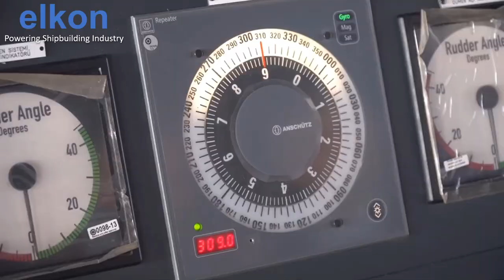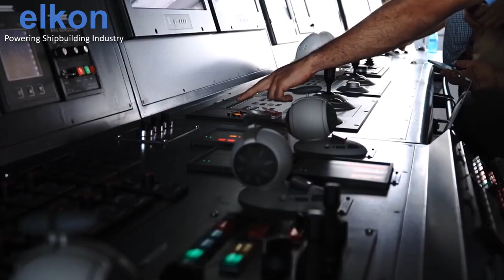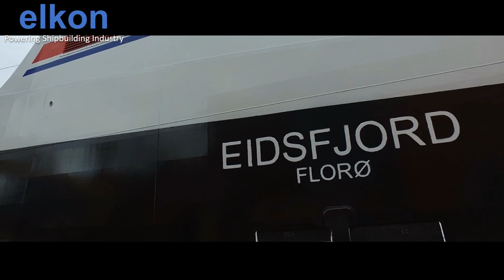Elkon Reference Vessels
elkon has completed more than 550 projects and we serve the following vessel types:
o Tug Boats (conventional and LNG application);
o Yachts with Drive application.
o Fishing vessels and Trawlers for mostly Norwegian, Icelandic and Canadian owners
o Offshore Support vessels for mostly Scandinavian owners,
o Conventional and Hybrid Ferries; Canada, Norway, UK.
o Push Boats with Drive application.
o Chemical tankers & Bitumen Tankers.
o Floating Docks
o Different types of Cargo vessels